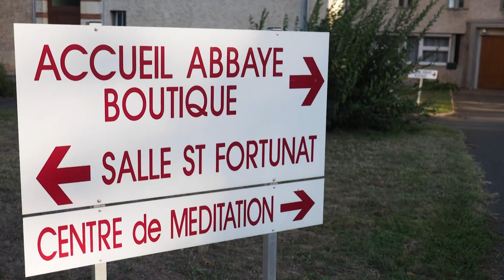تجربة سريرية غير مرخصة لمرضى باركنسون وألزهايمر في دير فرنسي | AFP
حظرت وكالة الأدوية الفرنسية "تجربة سريرية فظيعة" كانت تجرّب في إطارها جزئيات لا تعرف آثارها على أكثر من 350 مريضا مصابا بباركسون أو ألزهايمر في أجد الأديرة خارج أي سياق قانوني.